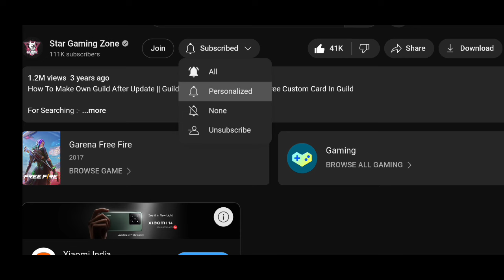Gold Royale Mein Male Bundle Kyo Nahi Aaya | Next Male Bundle | Bobble Dance Emote Kitna Gold Lagega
For Searching :-
new gold royale bundle free fire
gold royale bundle kitne gold me milega
new gold royale bobble dance emote kitne spin mein nikalega